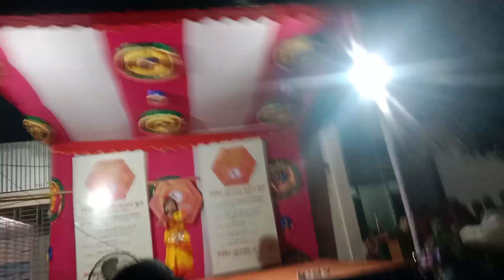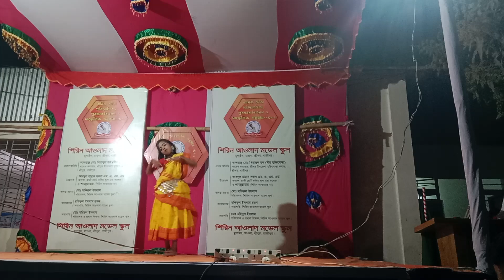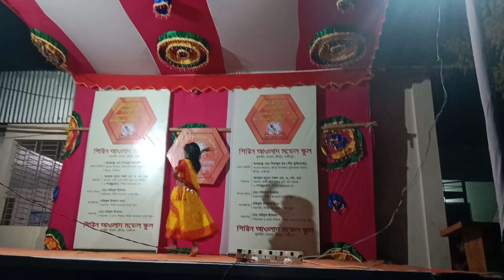যে ভিডিও আপনারা দেখেন নাই সেই ভিডিও উপহার দেবো আপনাদের নতুন বছরে__RAJIB KHAN FAMILY_67